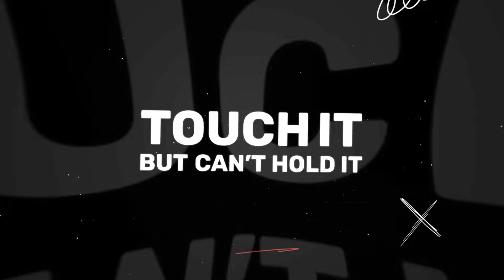Deep Emotion x Dani Corbalan - MANIAC [Video Lyrics]